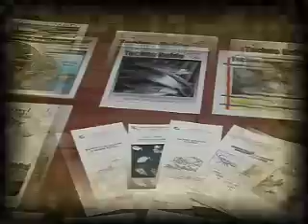BFAR-FRMP Region 9 Milestones (A Preview)